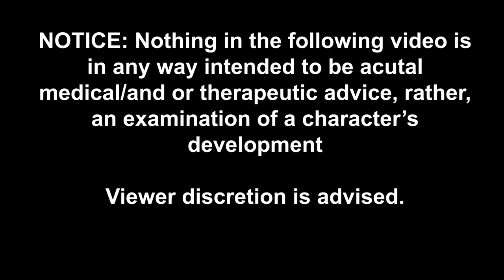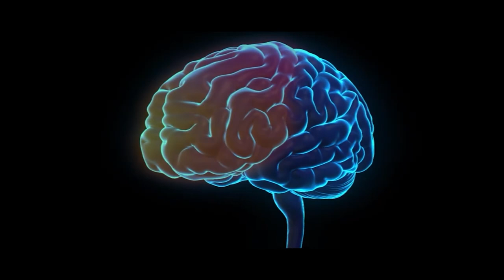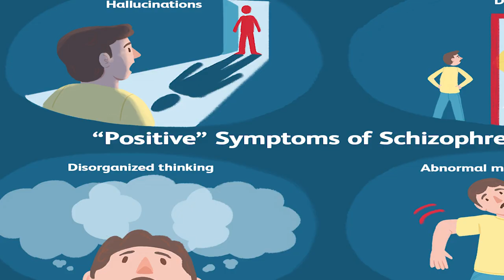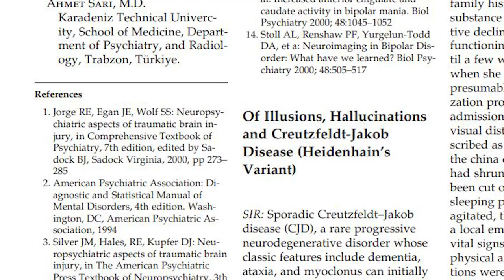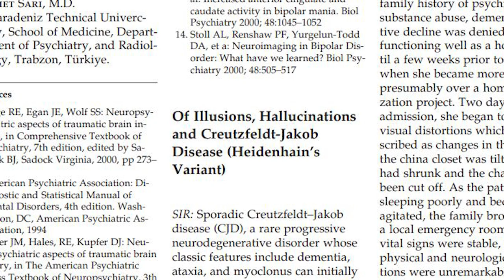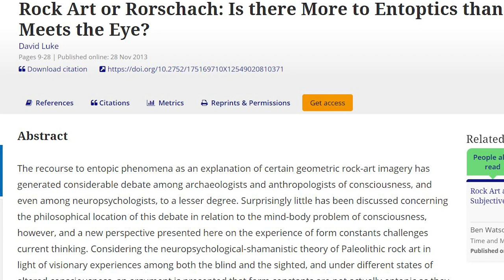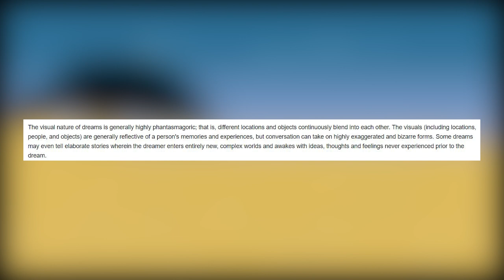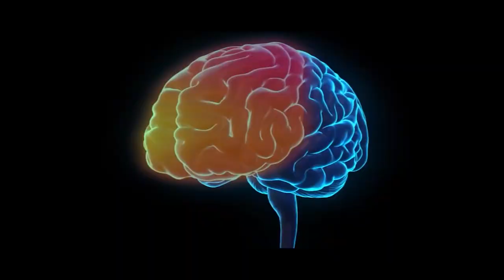What's Wrong With Billy From "Feed Me Billy"?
Hey guys. We know it's almost been two weeks since we've uploaded on our last  video but we toiled tirelessly on this video we were really passionate about and now here it is. Since our audience only seems to enjoy Puppet Combo videos, it only makes sense that we make more long form content about that specific subject and give our own takes on as to what we find interesting in that genre of horror game.